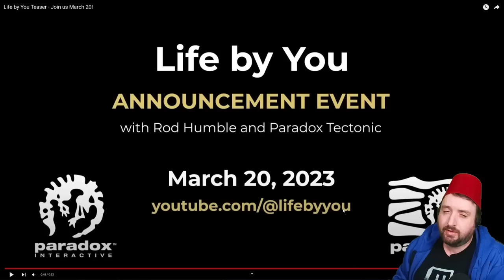I Break down the NEW Sim game LIFE BY YOU Trailer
Life by You is a new Sims game from the peeps behind Cities Skyline
is Life By You the next big thing?